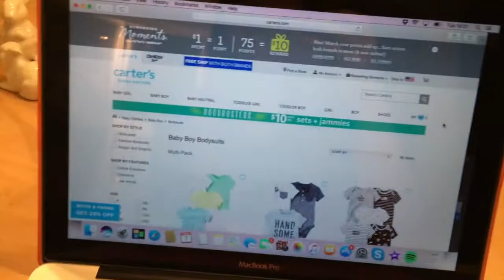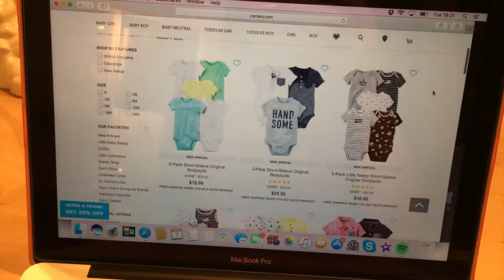Day In The Life Of A Young Single Mom (PART 2)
INFO BELOW

Camera I use: Canon EOS 700D a.k.a. Canon Rebel t5i

S N A P C H A T : Annyyy93